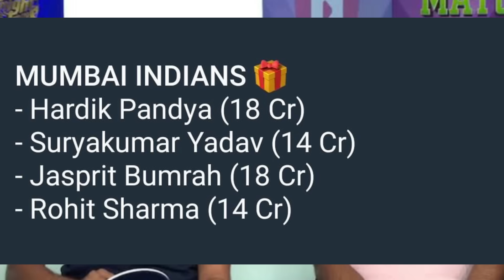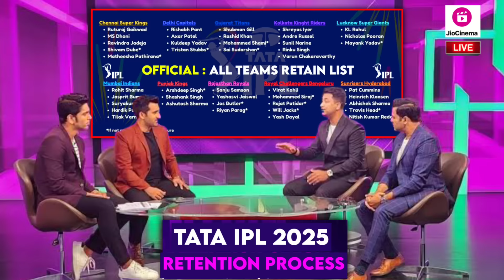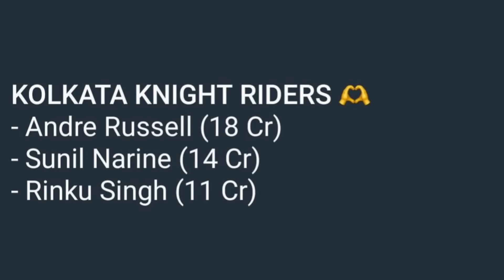Watch : IPL 2025 Retention Special LIVE | IPL 2025 Retain Players Official